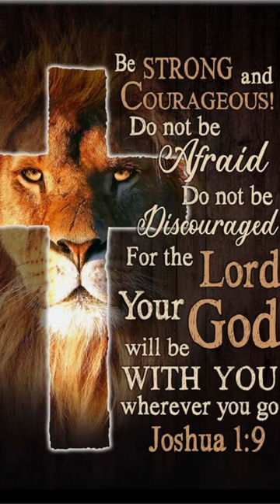behind the back ping pong